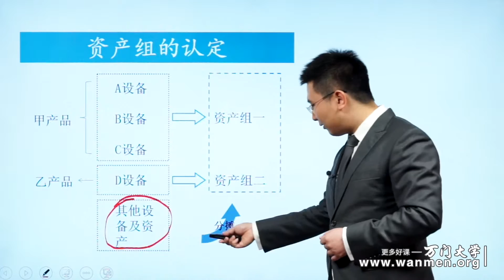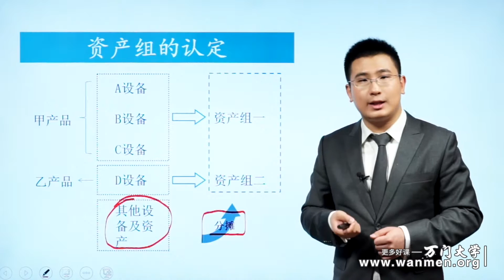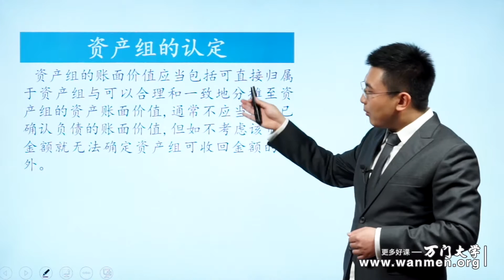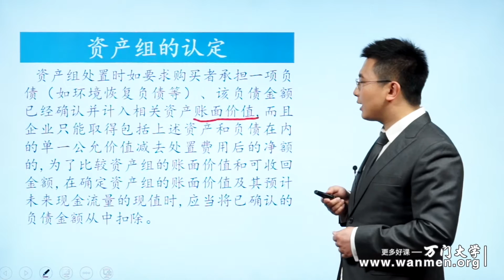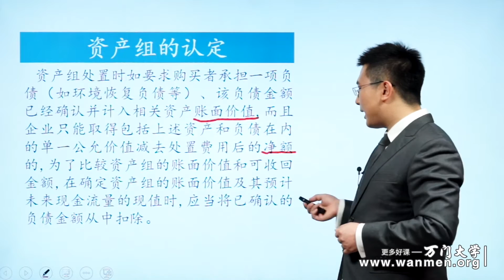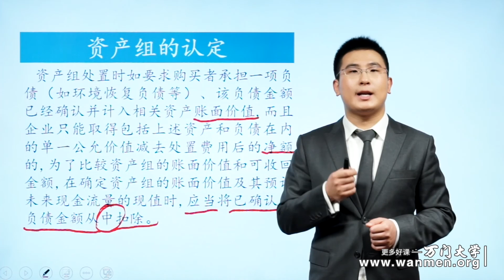41 2资产组的减值测试